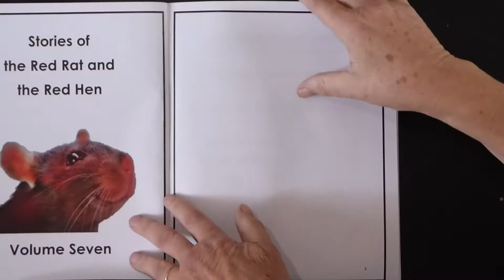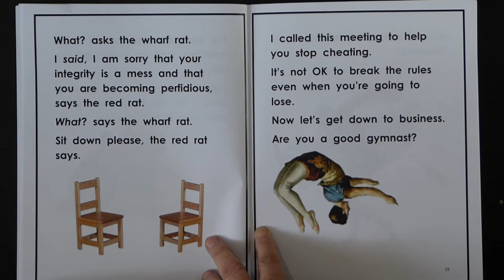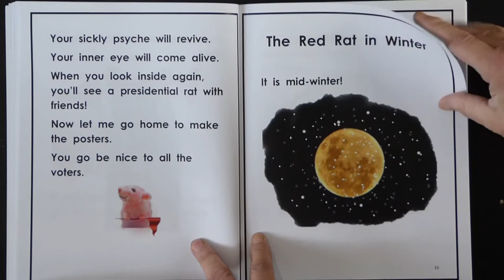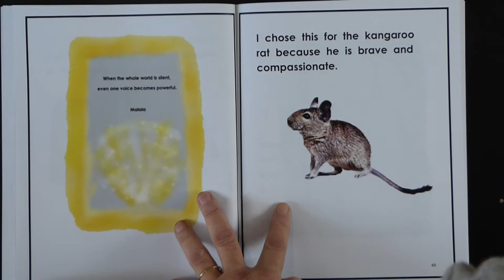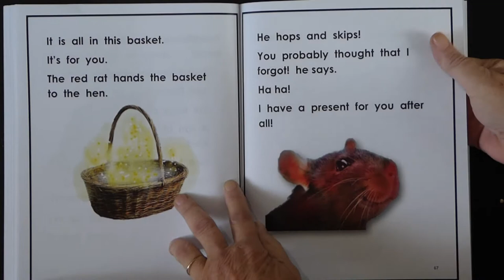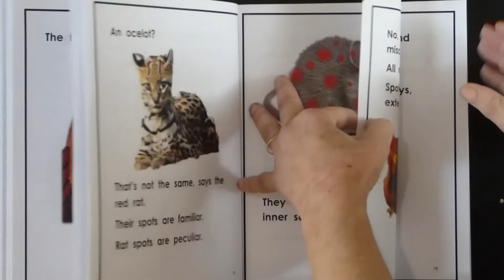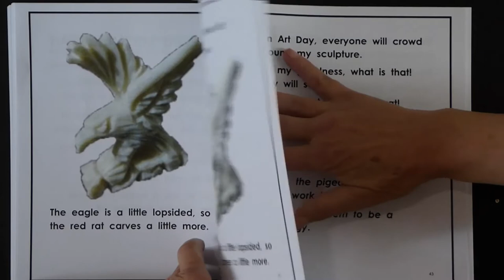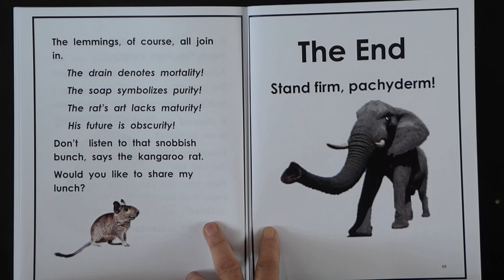Read aloud, the Red Rat and the Red Hen, Volume Seven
In this volume, the red rat helps the wharf rat be honest and comes to the aid of a rat who has spots.

This series of read-alouds has a single goal: helping children understand classmates who are different and modeling how to behave toward them. Children need a role model. If you give them rules, they don’t know how to put them into action. If you say to them, “Be kind,” they are at a loss for specific behavior.

Children imitate. Left to their own devices without a roadmap, they tend to follow the lead of the most aggressive among them. But they are tenderhearted if you help them understand that difference is not something to fear.

Other videos have stories about dyslexia, being picked last, an autistic classmate, and on and on through the litany of childhood challenges. Each story provides a model that demonstrates how to respond. In the more fanciful stories, what is being modeled is the attitude of acceptance and inclusion.

I hope that the stories create a sense in children that taking the lead in compassion is doable—and give them a model to imitate.